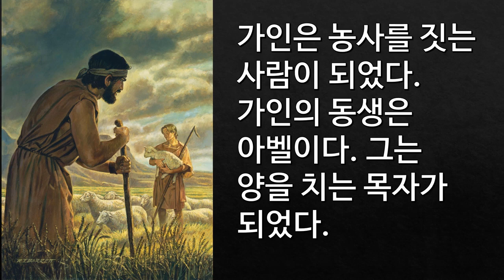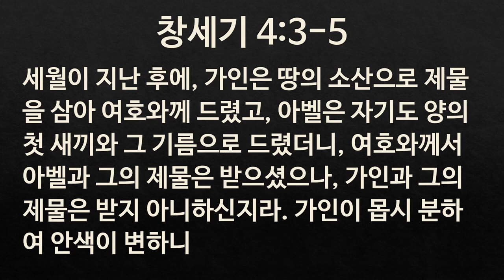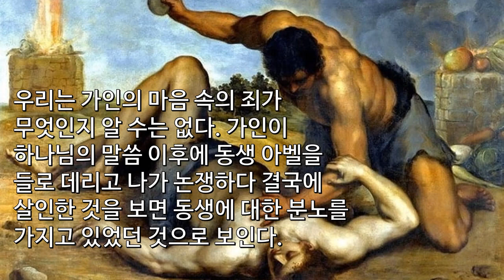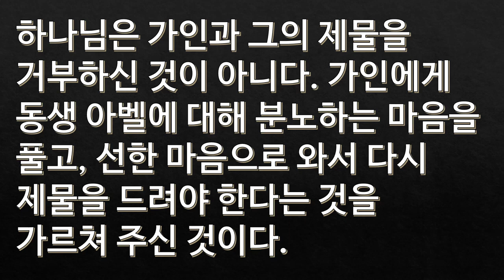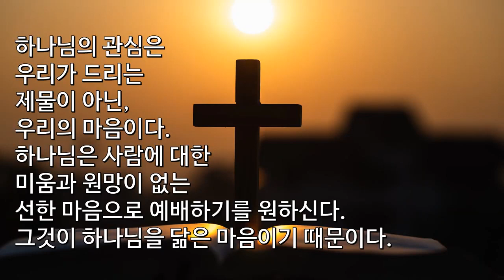하나님이 원하시는 것은 제물이 아닙니다. 하나님께 나를 거룩한 산 제물로 드릴 수 있어야 합니다.